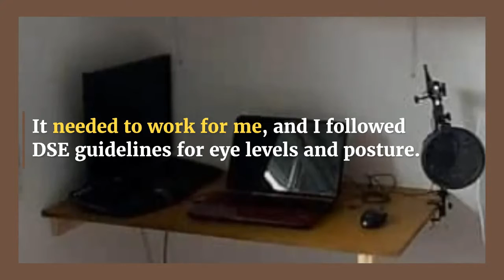How to make an Easy home office desk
Office Desk And Shelves
Create an Easy DIY Home Office workspace,  that works for you. Write down your goals and plan what you want to achieve:

What does your office space need to do for you?
What is your budget?
Measure up the space you intend to use and try different configurations
Gather your tools and materials
I Measured, marked out, and cut the MDF for my desk surface, some battens for support and legs and painted them with Varnish.
 I put in the wall supports, using a chair, tape measure and spirit level I set the height I would need.
It needed to work for me, and I followed DSE guidelines for eye levels and posture.
Using my 18V Hitachi combi drill to drill the holes in the wall. Holding a Vacuum cleaner to catch the dust
Then Fixed the desk and shelves in place with RAW plugs and wood screws
Now I have a great very usable home office and desk, which cost very little and was done in less than a couple of hours.

Tools I used:
18V Combi drill
Spirit level
Tape measure
Mitre saw
Table saw
Vacuum cleaner
Paint brush set